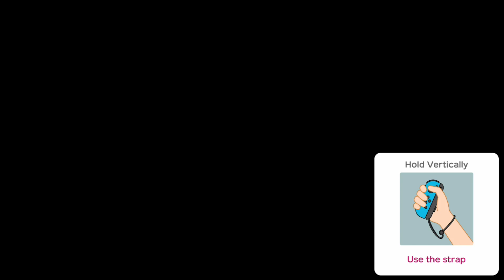Super Mario Party - Squareoff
Taking a look at the Square-Off game in Super Mario Party for the Nintendo Switch.